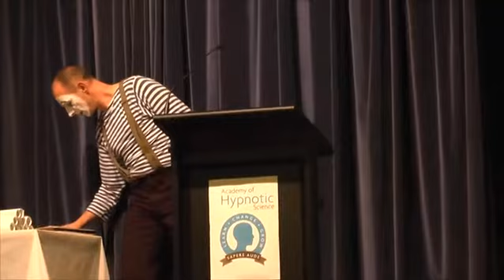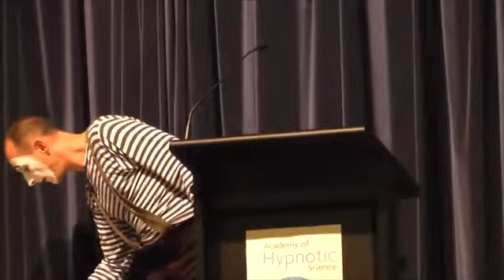Mime at AHS Graduation